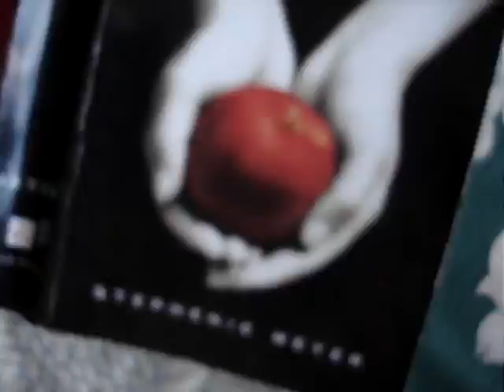cherry baseball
at nadia's nonna's garage sale she gave us a HUUUUGE bowl of cherries. so no, we don't EAT them like normal people, we play BASEBALL!